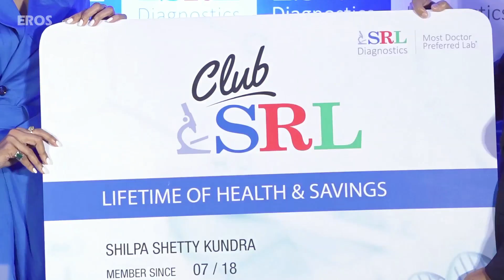Shilpa endorsing SRL | Bollywood News | ErosNow eBuzz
Watch Shilpa’s shocking reply to the paparazzi on medication.